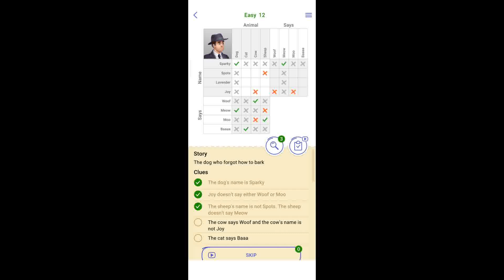Cross Logic Easy Level 12 Answers